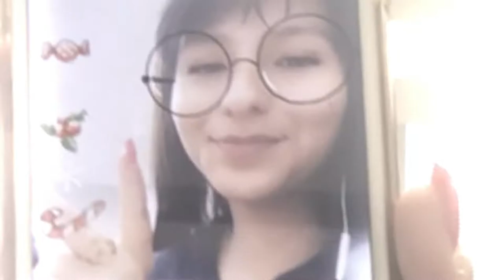i took french in hs and this is all i did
yes, i tried editing like emma chamberla*n bc everyone wants to be her we know

hope u have a good day !!

most of anything in this video is not mine minus the footage itself, that including the music, the audio, any brands used in this video, or focused or referenced to in this video, thank you!